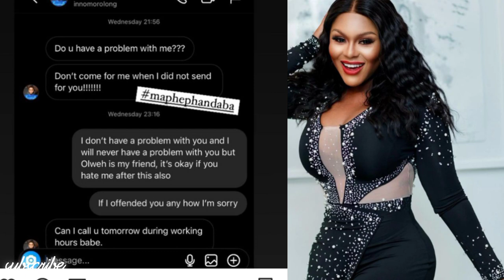Inno Morolong and Makhathini again